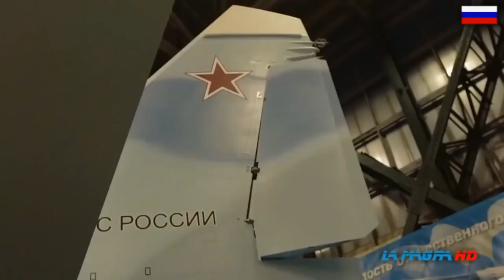Su 30 SME For Bangladesh Airforce ??